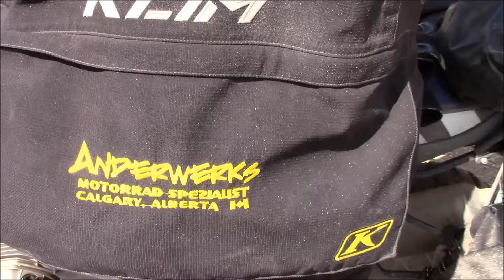OAA Off Road ADVenture Academy. Calgary, Alberta Canada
Welcome to OAA OffRoad ADVenture Academy in Calgary, Alberta.  Offroad ADVenture Academy, school offers motorcycle riding instruction, training classes and guided ADVenture tours in the most stunning places our planet has to offer, led by passionate and knowledgeable instructors and staff.